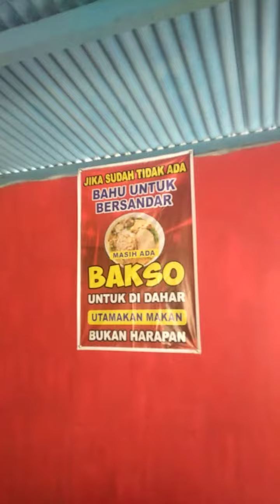MUKBAR BAKSO SUPER..PENUH INSPIRASI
patuhi protokol kesehatan ,makan bakso uenak, ditempat maximal 20menit.